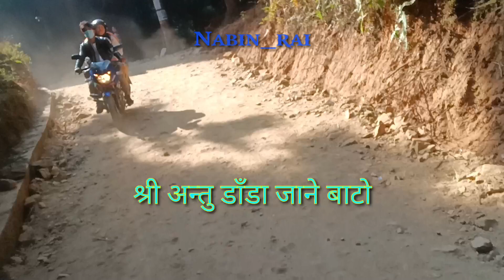ko ho malai maya garne timee..॥को हो मलाई माया गर्ने तिमी..mbsunuwar sandhyarai nabinrai shreeantu.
lyrice: sahayatri

voice: mb sunuwar

editing:sandhya rai

camera: mb sunuwar

recording: my house room @dharan.nepal